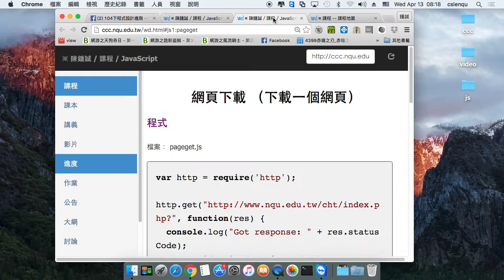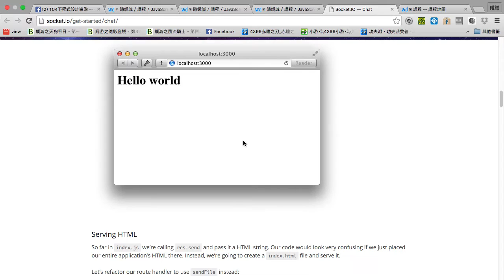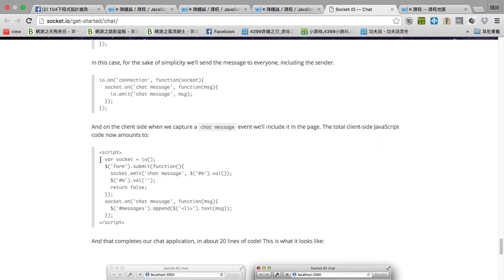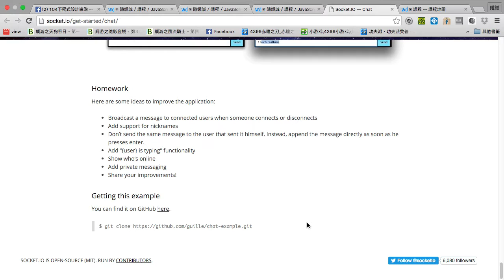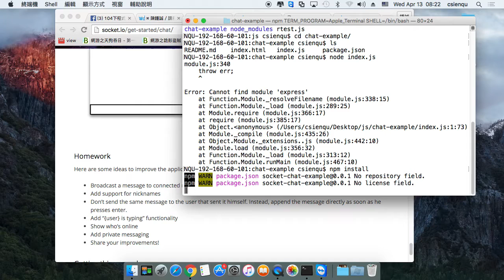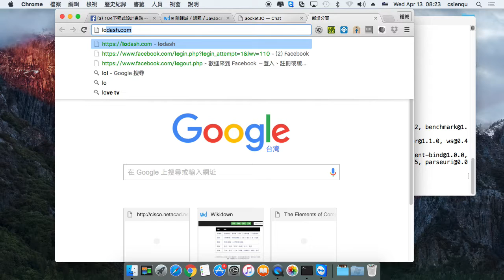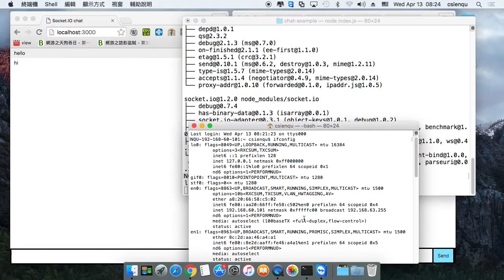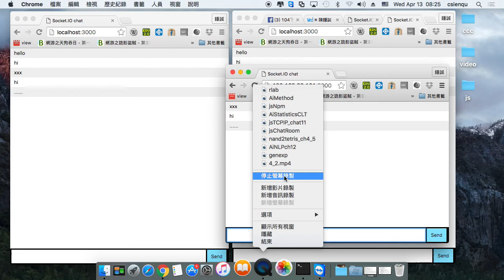網頁聊天室範例 -- 使用 Socket.IO